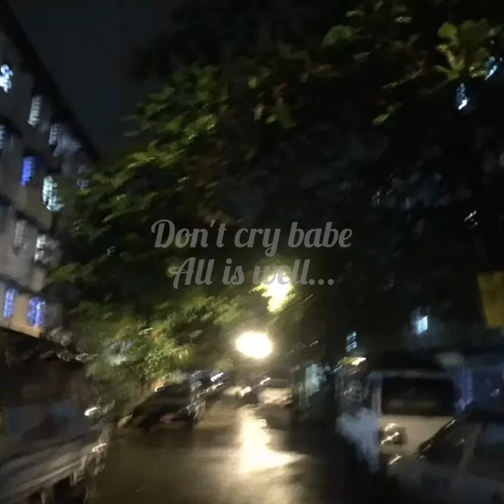positivevibes vlog zowi._.smiling dailyvlog rainyday rainsounds